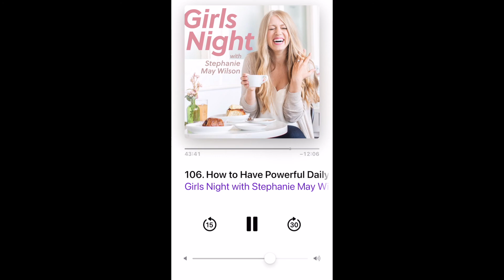Finishing Grad School, Frustrated Faith, & Growing on TikTok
Timestamps will be here eventually bare with me lol.
0:00 Finishing Grad School
5:50 Growing on TikTok
11:29 Frustrated Faith
31:21 The Hypocrisy of Social Media "Gurus"
34:10 What Does God Want Me to Do?

♡ 𝐚𝐛𝐨𝐮𝐭 𝐦𝐞:
age: 25
location: texas
camera: canon t8i, iphone 12 pro
editing: keynote, imovie, final cut pro x